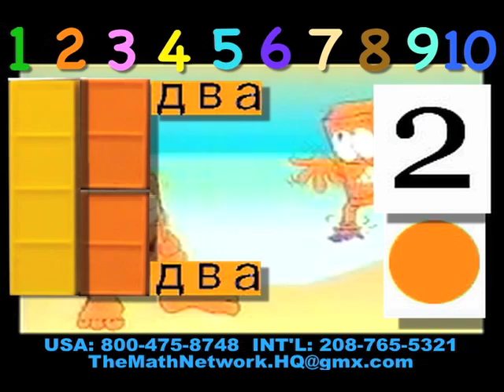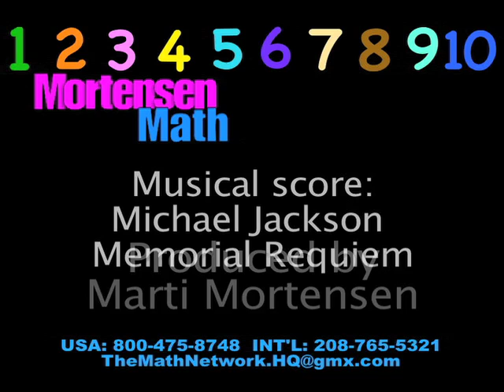Russian, Kids adding blocks song #10, Mortensen Math, Kids Montessori K-12 Pre-school video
Russian Mathematics addition Song, Puppets #10, Learning, teaching, Factoring manipulative Blocks, with Smiley Face Books using Japanese Numerals, Mortensen Math Japan, Algebra, Factoring Expressions, with Jerry Mortensen, Mortensen Math manipulative blocks, Kids Montessori K-12 Homeschooling Pre-school Charter Schools Kindergarten mathematics tutorial video.\